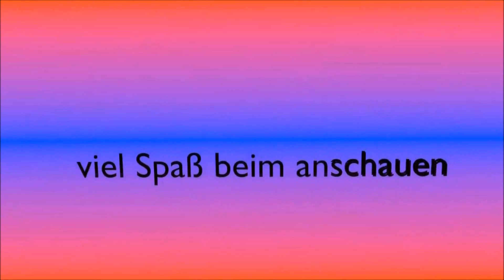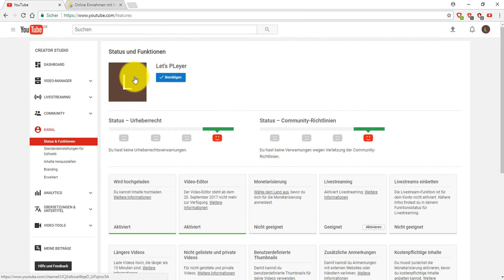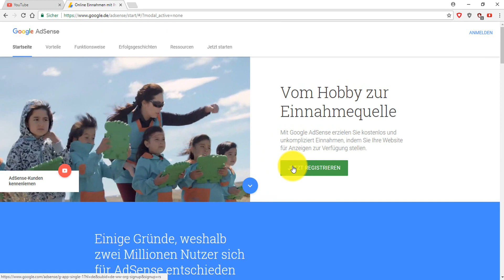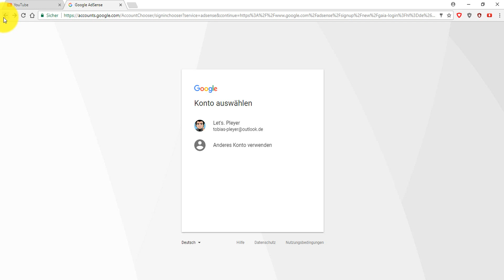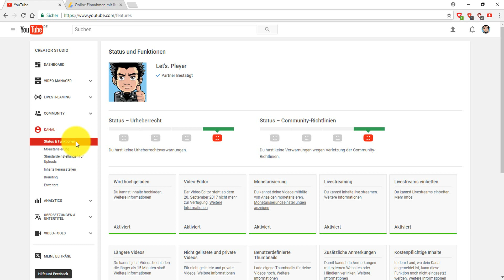Mit Youtube Geld verdienen 2017 Tutorial